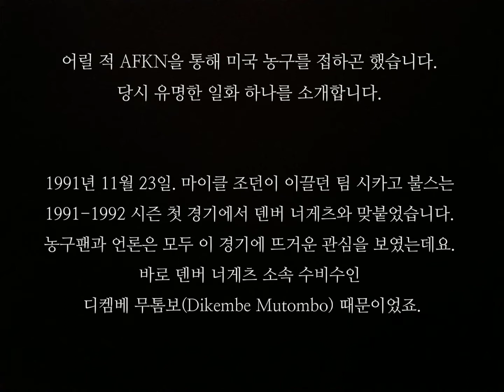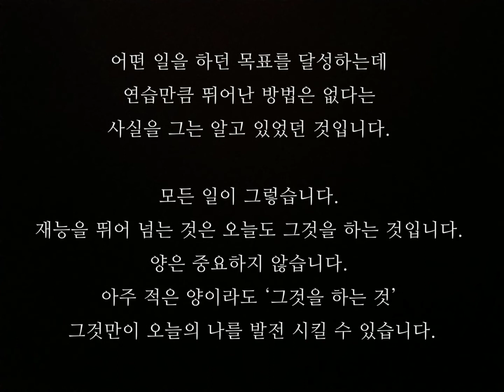마이클조던이 눈을 감고 슛을 던질 수 있는 이유